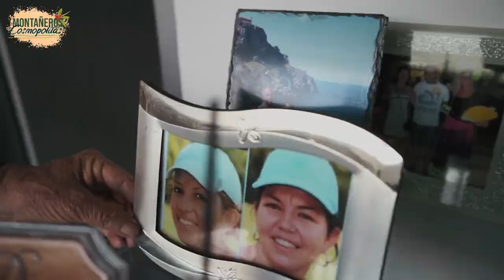Montañeros Cosmopolitas 2022 Alberto y Consuelo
Continuamos con las historias de Montañeros Cosmopolitas, presentamos a continuación el emprendimiento de trajes para coger café que tuvo don Alberto con la ayuda de su esposa, doña Consuelo, una pareja de campesinos que en unión familiar sacaron adelante este proyecto que les permitió cosechar el patrimonio del que hoy disfrutan.

Don Alberto, como recolector de café, vio la necesidad que tenía el campesino para no mojarse en los cafetales y empezó vendiendo plásticos en los pueblos, poco a poco fue transformando el plástico en muleras, camisas, pantalones y otros accesorios confeccionados con este material y otros reutilizados, para satisfacer las necesidades que los campesinos le manifestaban.

Conoce la historia completa en este video.

Cámara: Ana María Llano
Edición: Jessica Arcila Orrego @campografias

Montañeros Cosmopolitas es un proyecto de la Fundación Cultura para el Desarrollo en alianza con Plan C, proyecto de la Corporación Ciudad Latente.
Ambos proyectos concertados con la Secretaría de Cultura de Pereira, el Ministerio de Cultura de Colombia y el Programa de Concertación Cultural Risaralda 2022.